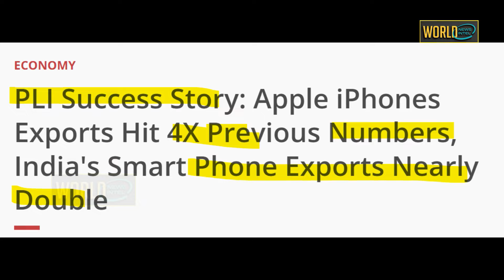जो ब्रिटेन-जर्मनी India को चलता करने में लगा थे उनको भारत ने ही दौड़ा दिया\iPhones Exports Hit 4X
AppleiPhone Models Worth More Than $5 Billion Exported From India In FY 2023